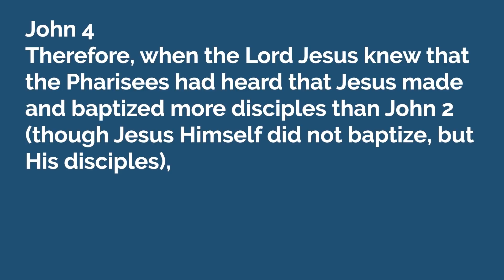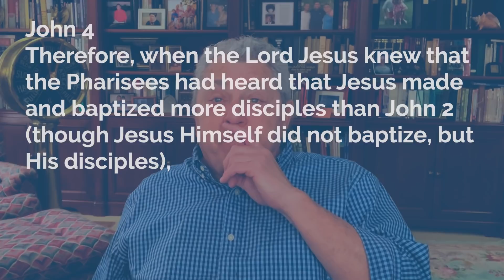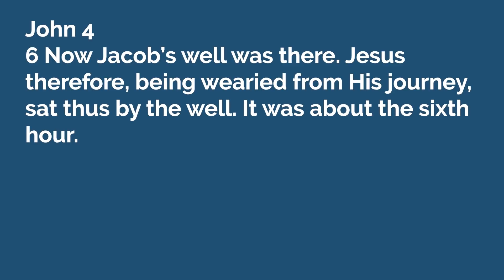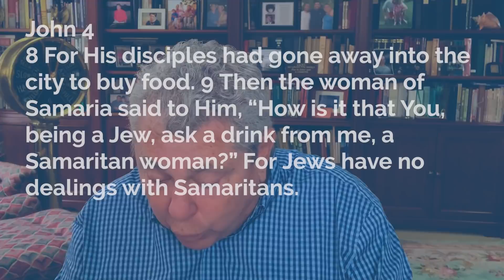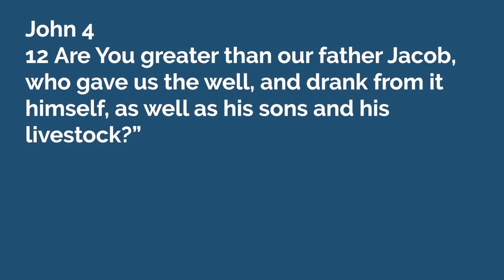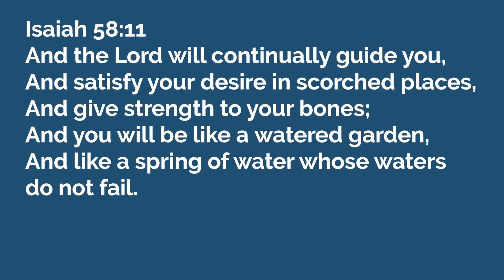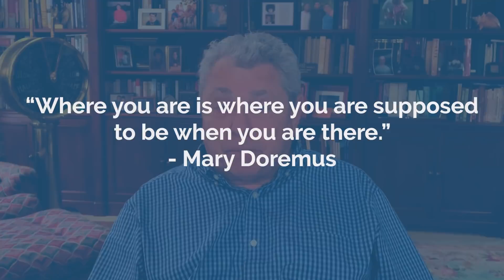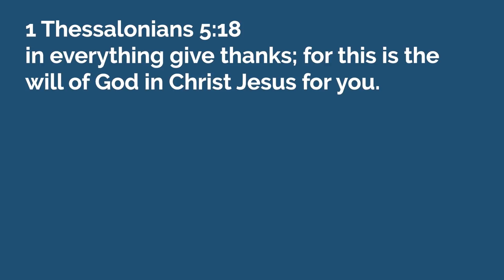Must Needs Go | Lon Solomon